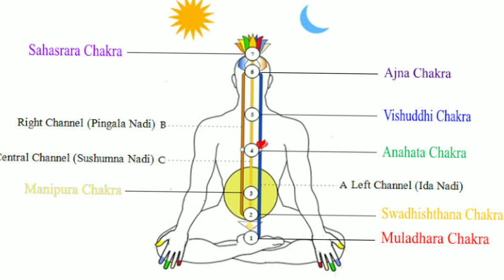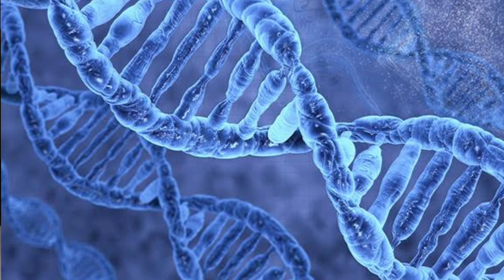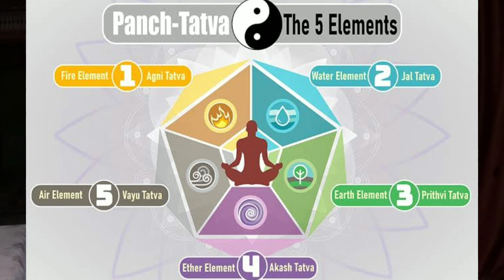Do You Really Know About LORD GANESHA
Vakra-Tunndda Maha-Kaaya Suurya-Kotti Samaprabha |
Nirvighnam Kuru Me Deva Sarva-Kaaryessu Sarvadaa ||

Meaning:
1: (Salutations to Sri Ganesha) Who has a Curved Trunk, Who has a Large Body and Whose Splendour is similar to Million Suns;
2: O Deva, Please Make my Undertakings Free of Obstacles, By extending Your Blessings in All my Works, Always.

Prakhar garg
Yoga with prakhar